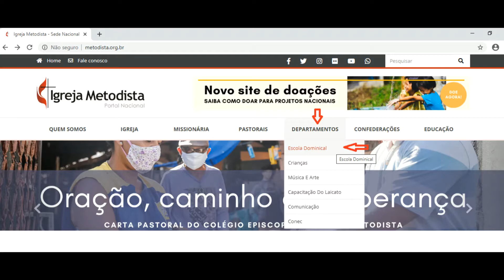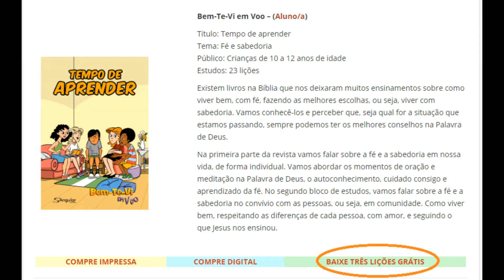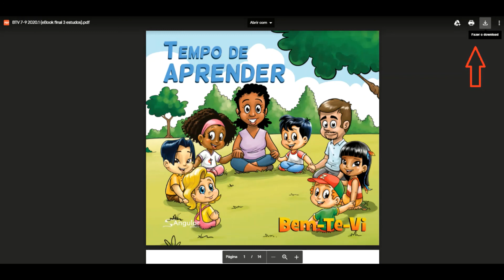Como fazer download dos três primeiros estudos das Revistas Bem-Te-Vi gratuitamente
Neste vídeo mostraremos como fazer download dos três primeiros estudos das Revistas Bem-Te-Vi gratuitamente.